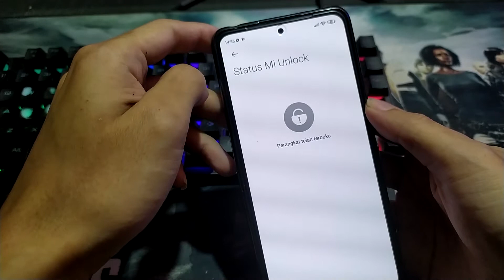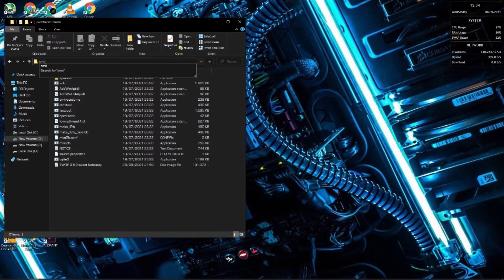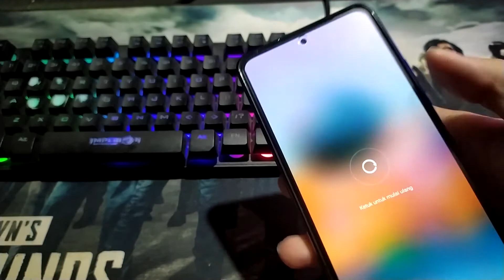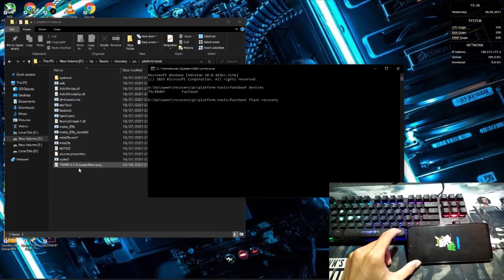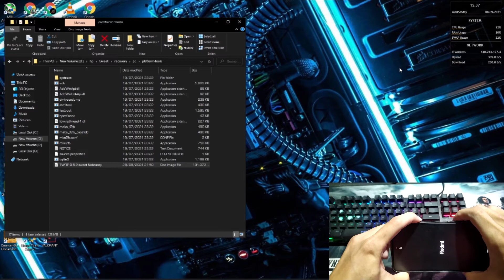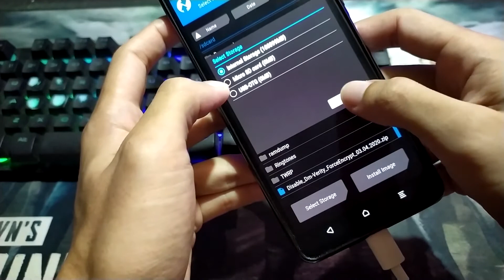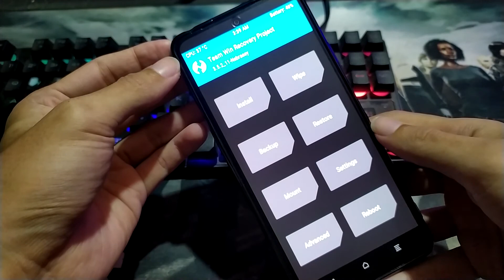Tutorial Pasang TWRP Redmi Note 10 Pro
TWRP Nebrassy Redmi Note 10 Pro
TWRP Redmi Note 10 Pro Fix Decryption/Encryption
Custom recovery Redmi Note 10 Pro

• Perintah
fastboot devices
fastboot flash recovery (recovery name.img)

• Download